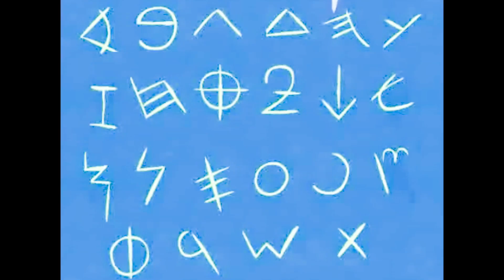Les Phéniciens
Grand peuple disparu. Les Phéniciens ont une place importante dans l'histoire